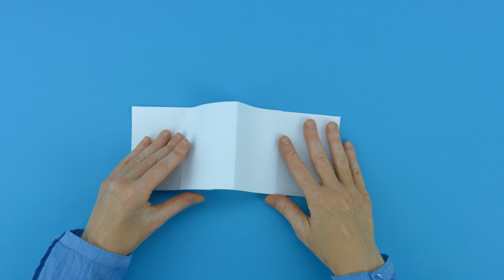Buch aus einem Blatt Papier falten – ganz einfach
Buch aus einem Blatt Papier falten – was für eine grandiose Idee für einen langweiligen Nachmittag. Ihr könnt aus dem Büchlein ein Fantasiebuch, einen Urlaubsbericht, ein Reisetagebuch oder ein Freundebuch machen. Oder lieber ein Tagebuch? Ein Inspirationsbuch? Ein Notizbuch? Ein Zahnausfallbuch? Ein Mutprobenbuch? Oder ein Buch mit Iden für eure nächste Geburtstagsparty?

So ein kleines Booklet erstellen macht auf jeden Fall Freude und man kann es nachher ganz fantasievoll und nach Geschmack verzieren.

Ich freue mich, wenn euch meine Bastelidee gefallen hat. Auf meinem Channel findet ihr jeden Tag neue Tutorials rund um die Themen Zeichnen lernen, Basteln mit Kindern, Lettering, Origami und Bastelanleitungen für Frühling, Sommer, Herbst und Winter. Natürlich poste ich auch Ideen für alle Feste und festliche Anlässe in den verschiedenen Jahreszeiten. Ich freu mich auf euch!